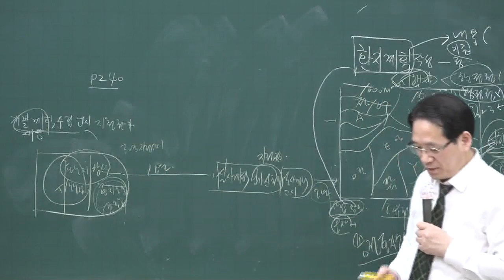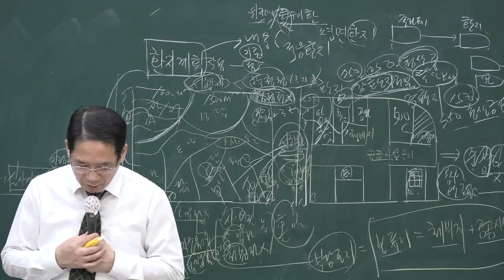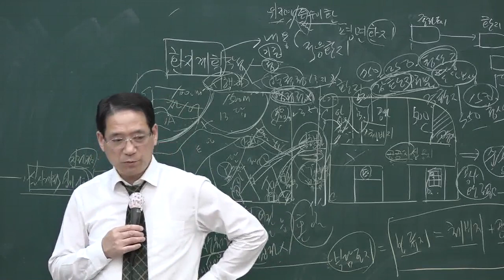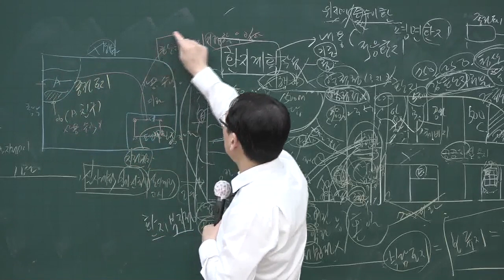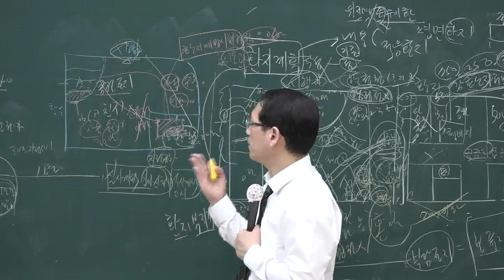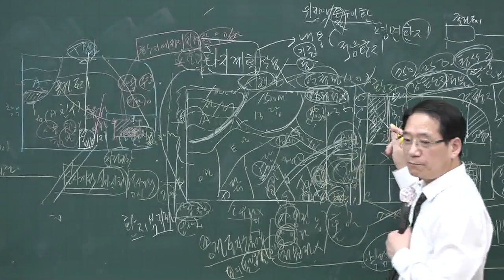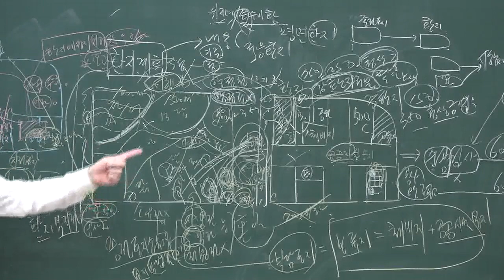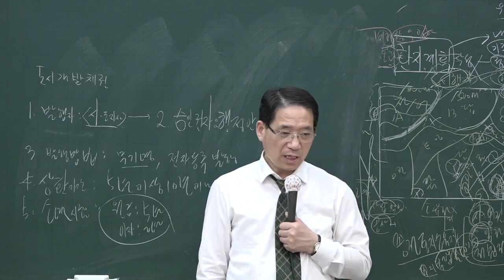[공전무] 2020년 공인중개사 부동산공법 환지계획 고급이론 4-22